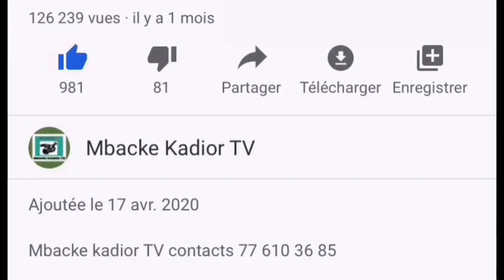darou khoudoss dahira Diwanul Mouridiina ziar Serigne Ahmadou makhtar khalif serigne modou moustapha